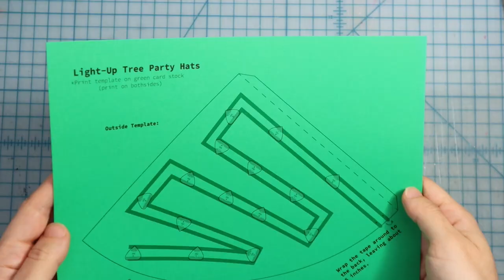Light-Up Tree Party Hats with Chibitronics Circuit Stickers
Use party streamers, conductive fabric tape, and circuit stickers to make these wearable tech party hats that are festive and fun!